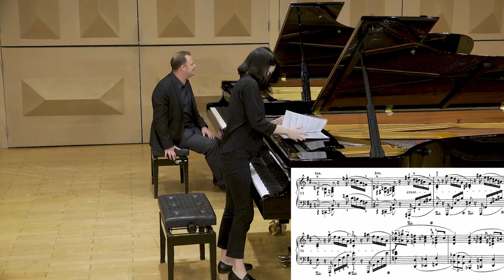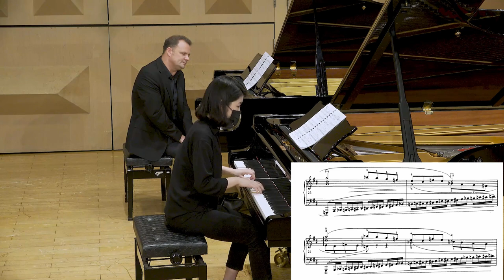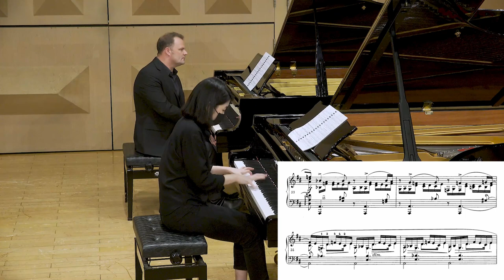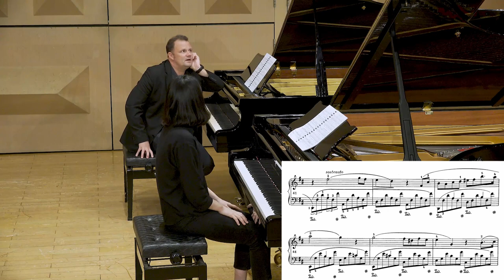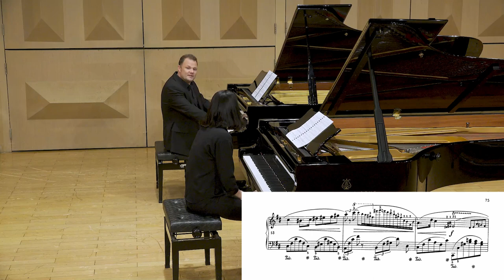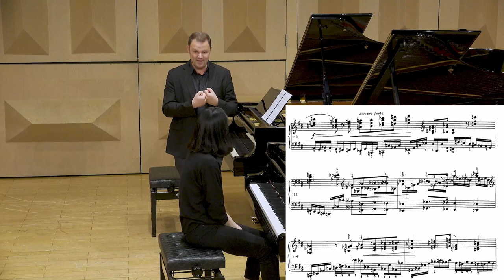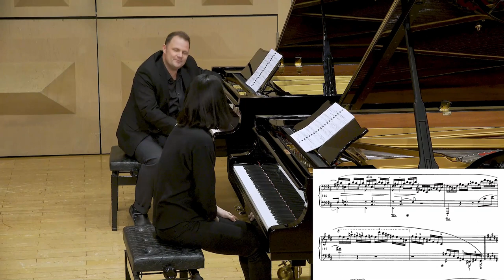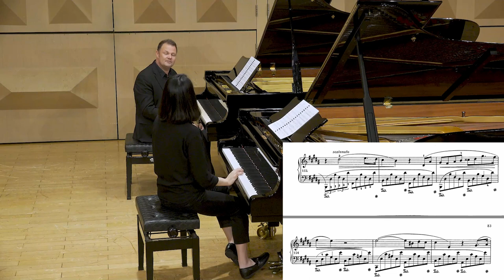肖邦第三钢琴奏鸣曲第一乐章钢琴大师班（台北师范大学)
最近的肖邦第三奏鸣曲大师班。希望您会发现这些要点对您有帮助和有用！请喜欢并订阅这个频道！